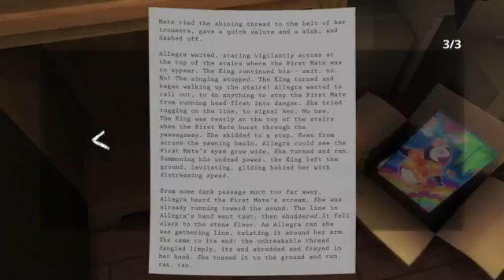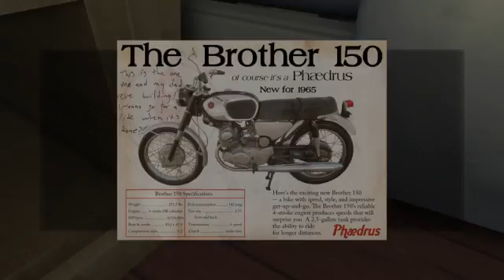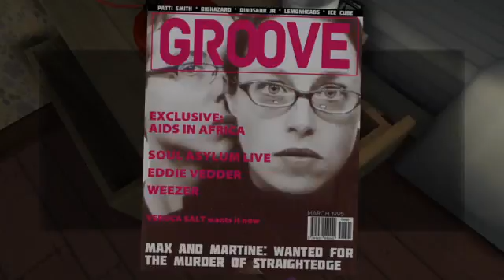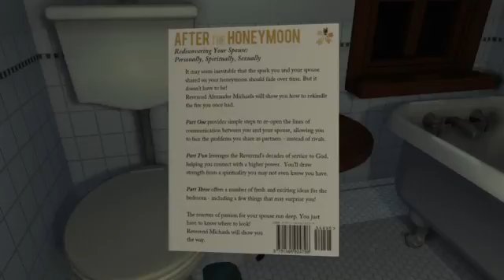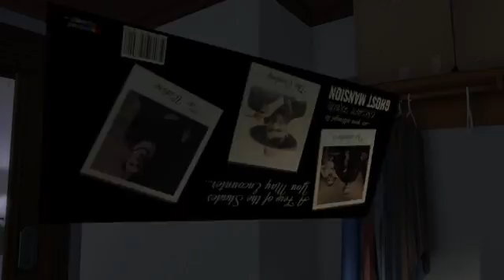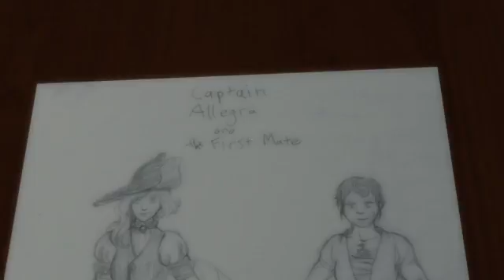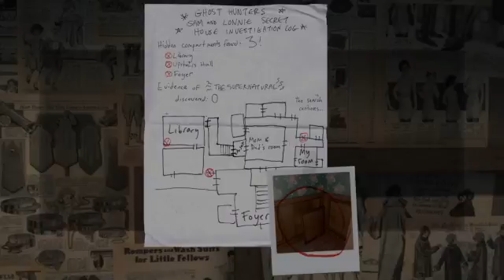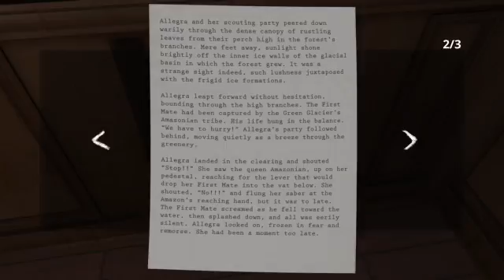Gone Home Part 2: Young Love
So looks like the youngest daughter was experiencing love for the first time while her parents might have been having some problems.